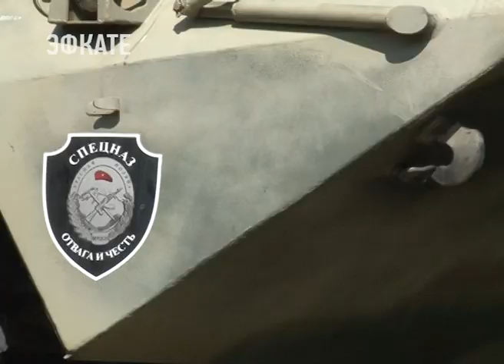В Сочи прошли совместные учения Спецназа России и Монголии. Новости Эфкате Сочи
Они были запланированы в рамках Программы международного сотрудничества между Министерством юстиции России и министерством юстиции внутренних дел Монголии.

Жаркие учения проходили на протяжении десяти дней в Сочи. Главная задача — обменяться практическим опытом в борьбе с преступностью. И тут уже не до разных климатических условий. Хотя в бронежилетах и шлемах в субтропиках представителям монгольской делегации было нелегко, признаются они сами.

Задача — изучить формы и методы работы в исправительных учреждениях. Как раз заключительный этап учений проводился по легенде на территории колонии, где взбунтовались осуждённые. По сценарию учений заключённые выдвигают свои условия: в первую очередь предоставить транспорт, чтобы скрыться из зоны. В заложники берут одного сотрудника исправительного учреждения. Машина им предоставляется, но выехать уже не получается. Поскольку преступники угрожали жизни заложника, было принято решение о силовой операции. Она началась тут же, как только у нескольких заключённых появился шанс попасть на свободу. Освобождение заложника и захват преступников занял считанные минуты. Были задействованы две боевые группы, включая монгольский спецназ. Одно спецподразделение под названием «Ягуар» из Орловской области, другое — «Акула» из Краснодарского края.

Следующий этап операции — подавление бунта в застенках тюрьмы. Взбунтовавшихся заключенных — 50 человек. Спецназ проникает внутрь и благополучно завершает операцию. Задержанных увозят уже в другое специализированное учреждение.

Сочи. Новости.
Телеканал Эфкате.